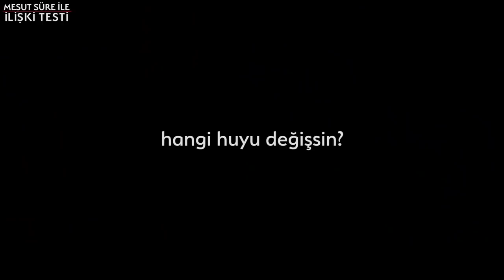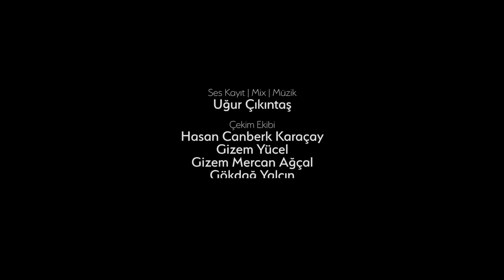Mesut Süre İle İlişki Testi | Konuklar: Pınar Eral Evren & Ediz Evren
Bu video Evimdeki Psikolog ortaklığıyla gerçekleşmiştir.

1 dakika içinde sesli, görüntülü ya da mesajlaşma yöntemi ile dünyanın her yerinden psikolojik destek alabileceğiniz online terapi platformu: Evimdeki Psikolog!
Evimdeki Psikolog aracılığı ile ilk psikolog görüşmenizi %15 indirimli almak için; Kod: 15mesut  (indirim sınırlı sayıdadır)